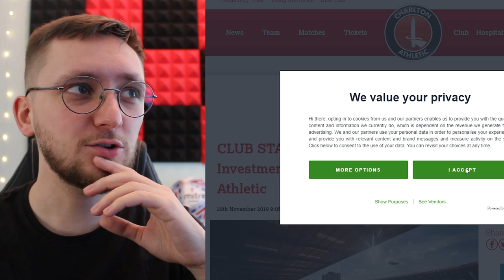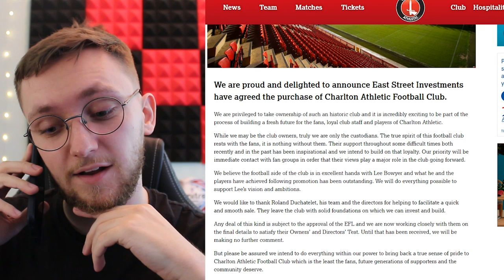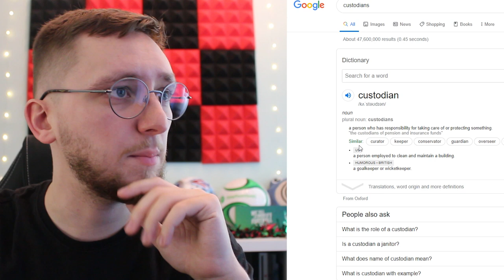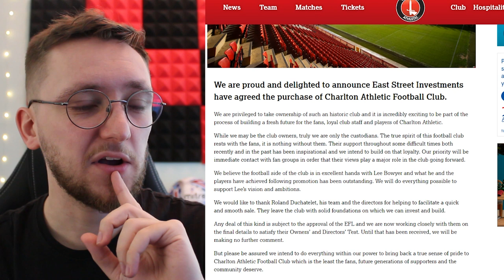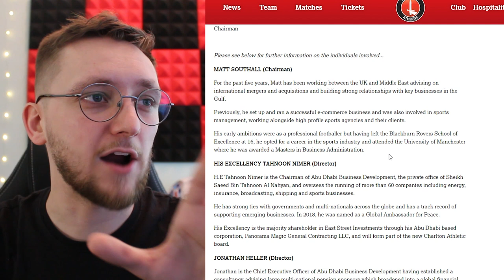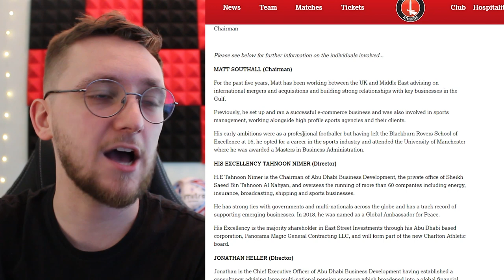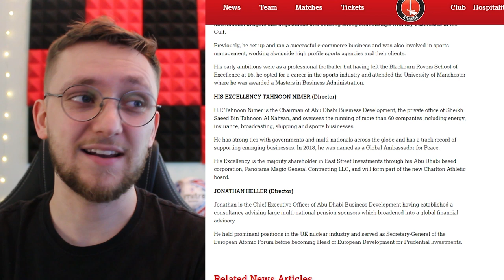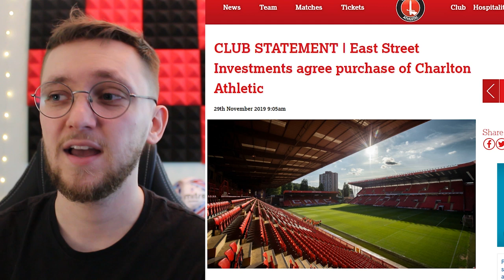TAKEOVER COMPLETE! CHARLTON NOW THE RICHEST CLUB IN ENGLAND!? | CHARLTON SHOW #1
Well, the day has finally arrived. Roland Duchatelet has finally packed his bags and left Charlton Athletic Football Club.

New owners Matt Southall, Tahnoon Nimer & Joanthan Heller acquire the club in a consortium set up.